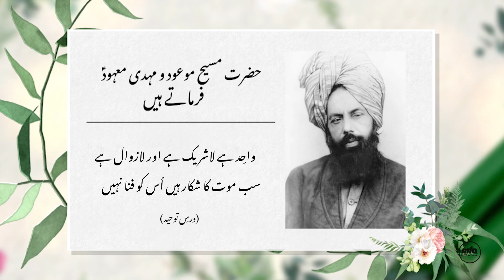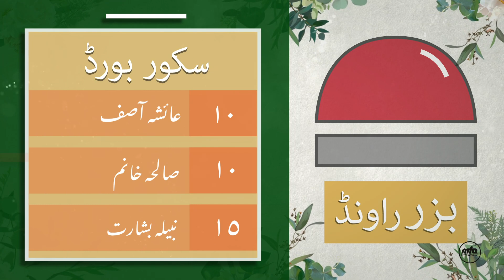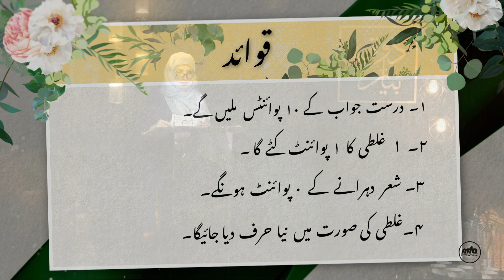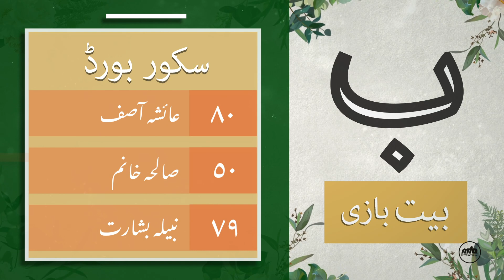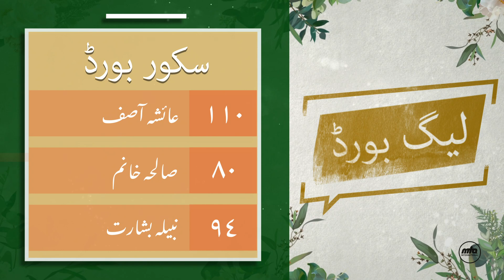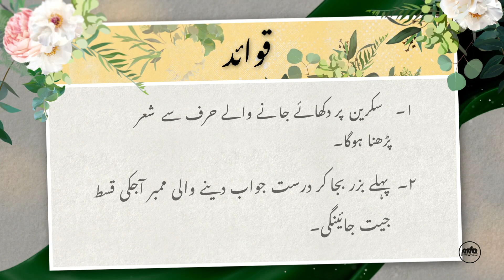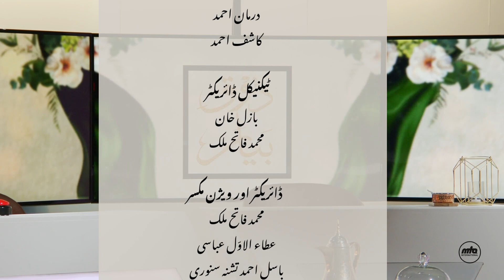Zauq-e-Bayaan | Episode 10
The tension is mounting as we brings you the first Semi-Finals of its thrilling new game show Zauq-e-Bayaan! Tune in to see who has what it takes to make it through to the finals with the chance to be our first Bait Bazi champion!

Hosted by Shahida Khan. Competitors include Saliha Khanum, Ayesha Asif and Nabila Basharat. Presentation of MTA studios Canada.

“The Faith is hid in a cave; disbelief is raising a clamour; You may now pray, this is the Cave of Hira”

دِیں غار میں چُھپا ہے اِک شور کُفر کا ہے اب تم دُعائیں کر لو غارِ حرا یہی ہے